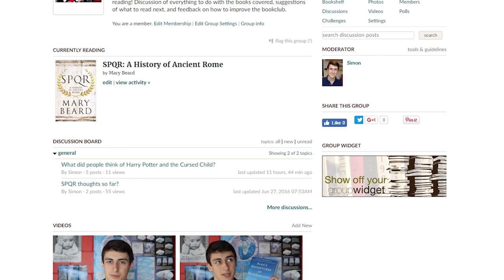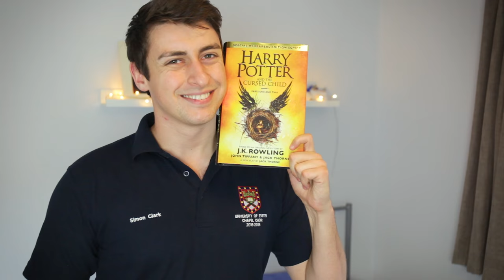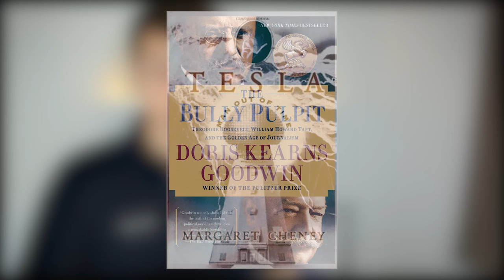SPQR by Mary Beard - Book Club #3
SPQR by Mary Beard is a phenomenally good book. Just why is it so good? Well, if you've got a few minutes spare...

If you read SPQR, do you agree with my review? Also (and something I didn't talk about enough) do you think we can improve how history is taught especially at a young level, and maybe learn lessons from this book? I'd love to hear from you in the comments so please get typing!

II